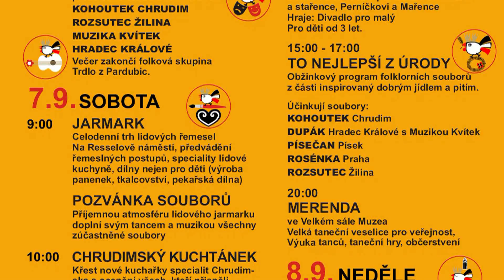CHRUDIMSKÉ OBŽINKY 2013 - SOBOTA 7. ZÁŘÍ 2013